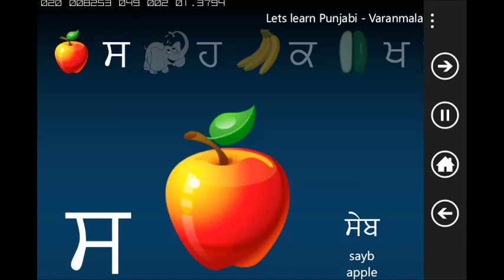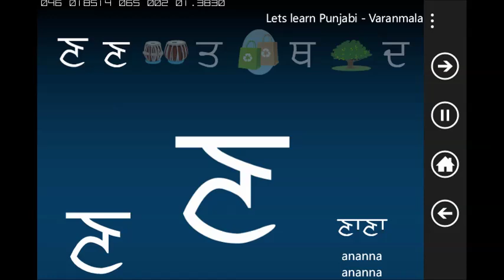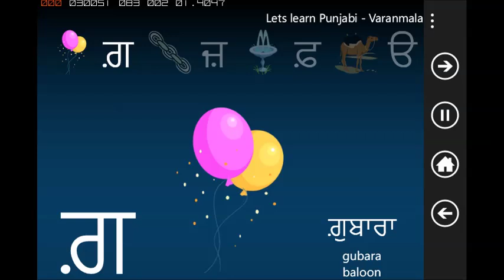Punjabi Alphabet (Daddaji)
Amrit Punjabi is a Windows Phone, Windows 8 and Android app designed for children and adults looking to learn the basics of Punjabi; the Punjabi Alphabet, common Animals, Fruit, Vegetables, Colors, Shapes and Numbers. It uses simple images, sounds and text to provide an easy learning experience. The pictures were carefully created to help children learn modern day items. For example, the traditional usage is "i for inkpot"; most children today do not use an inkpot. Trying to learn more about their heritage and culture, Sikh and Punjabi children may benefit from this application. This is our contribution to the Sangat.